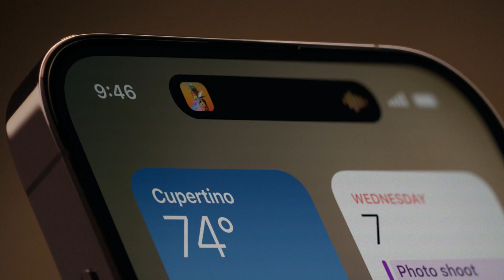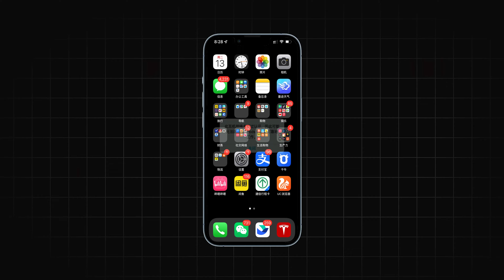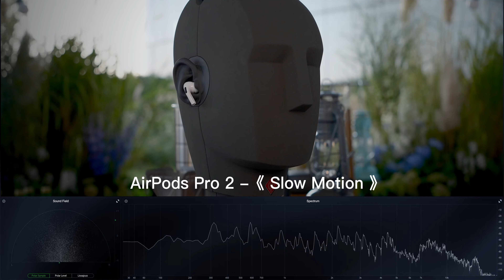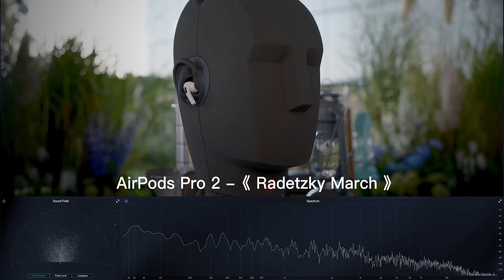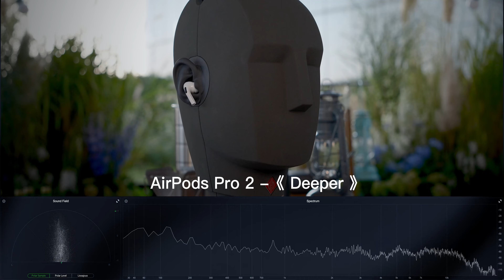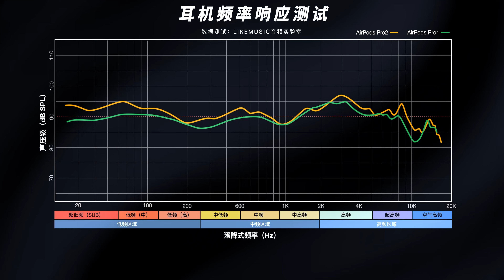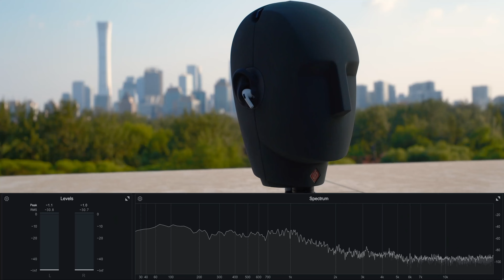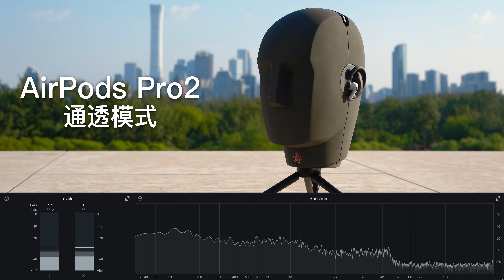AirPods Pro2首发测评！与1代全方位音质对比！很强，但仍存遗憾？| LIKEMUSIC王也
我是王也，一名音乐制作人，在这里我会和你们分享制作音乐的干货。

AirPods Pro2 全国首发上手测评来啦！！！！极限爆肝，求三连！